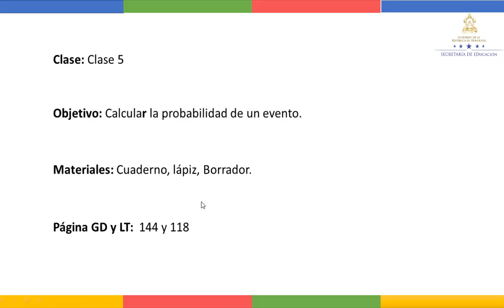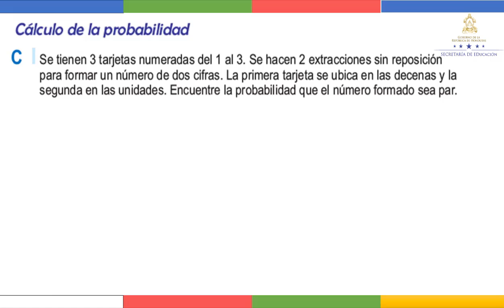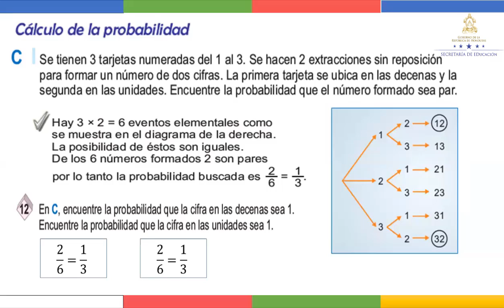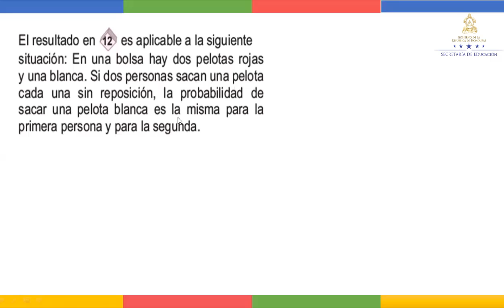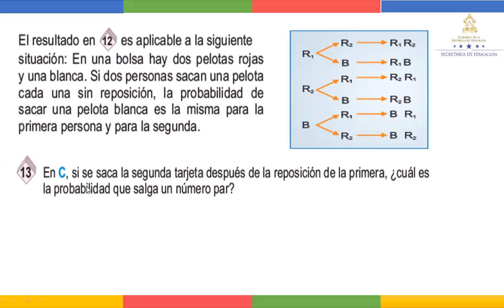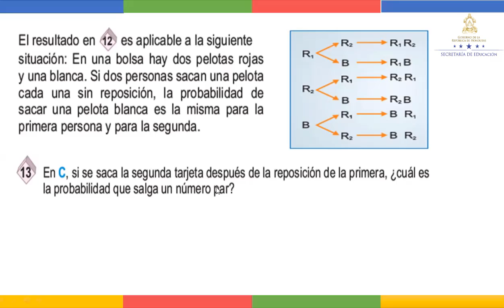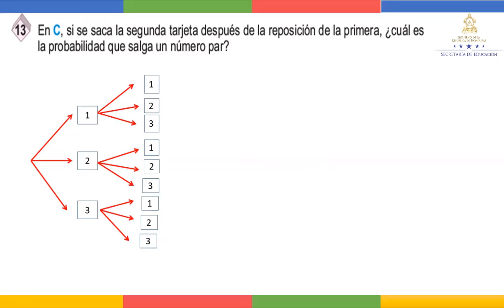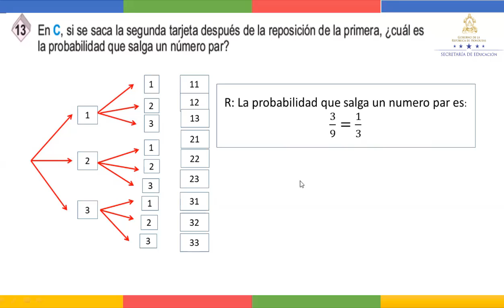Calcular la probabilidad de un evento clase 2 - Noveno Grado - Matemáticas